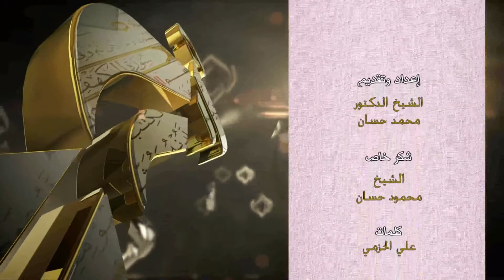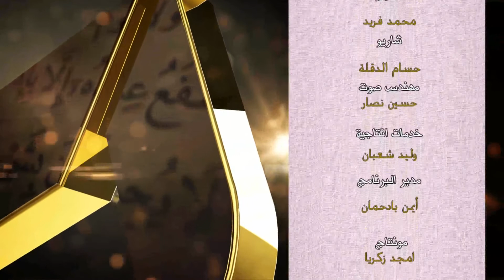برنامج لطائف قرآنية الشيخ الدكتور محمد حسان ح 13